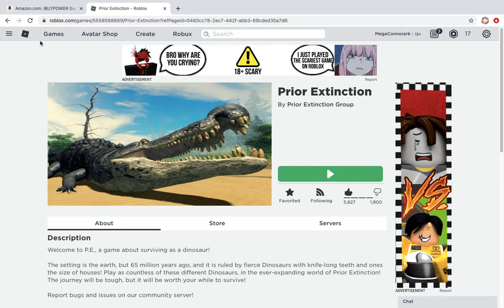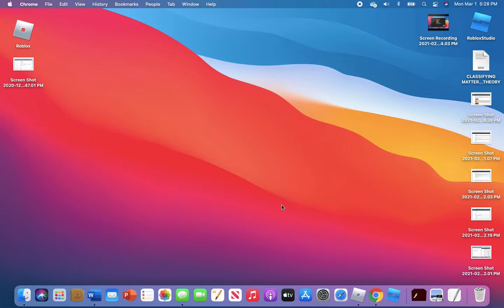fortnite on roblox!